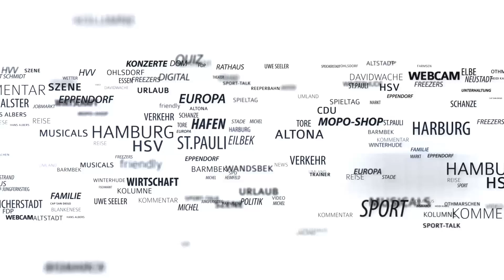Deutschlands beliebteste Matsch-Party: Darum lieben wir Wacken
Es ist wieder soweit: Das Wacken-Festival ist in vollem Gange. Die Fans sind in bester Laune, trotz oder gerade wegen des Schlammes. Zum 17. Mal findet das Event für Heavy-Metal Fans dies Jahr in dem kleinen Örtchen in Schleswig-Holstein statt. Im Video berichten Fans über die Stimmung, Highlights und vieles mehr.